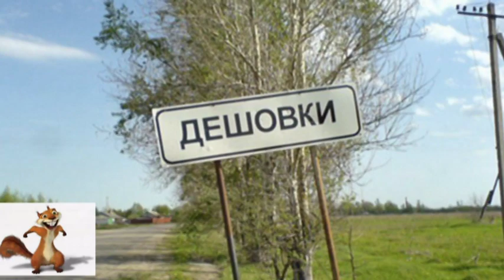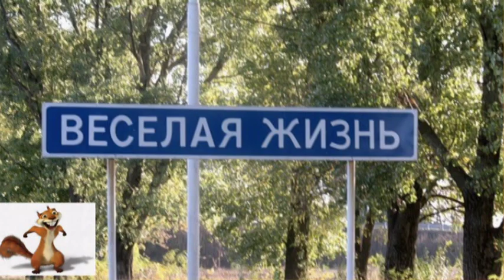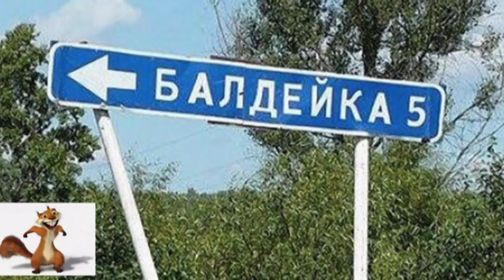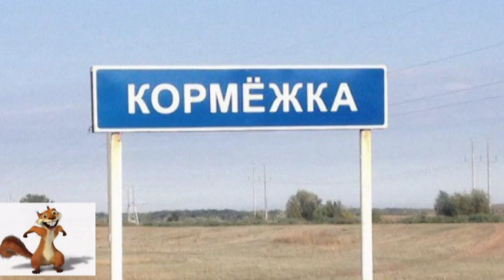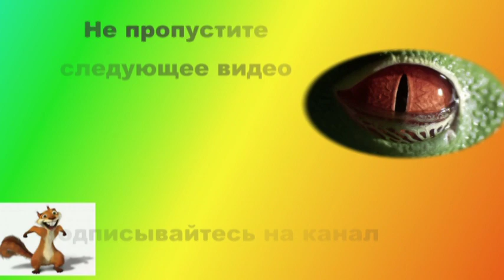Интересные названия населенных пунктов